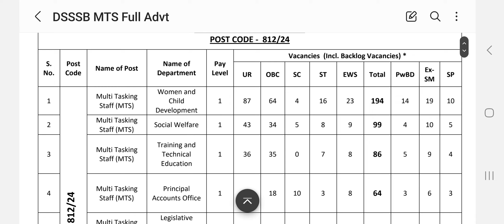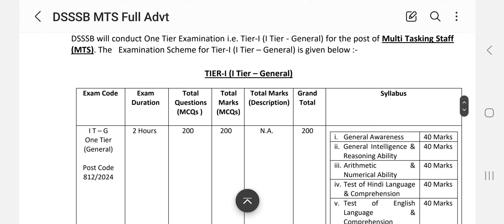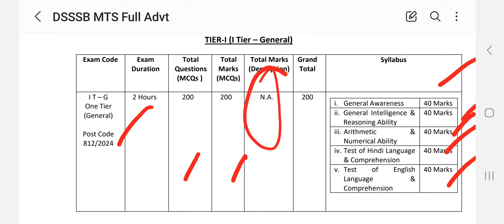DSSSB MTS New Vacancy Official Notification जारी, Qualification, Age, Exam Pattern Full Update